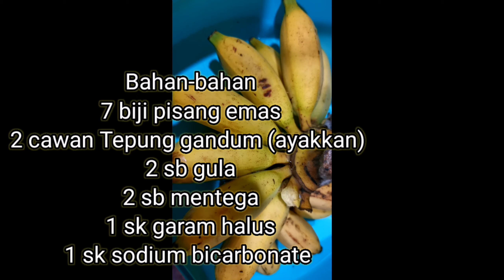Resepi Cekodok Pisang Gebu, Rangup & kurang serap minyak / Jemput-jemput Pisang